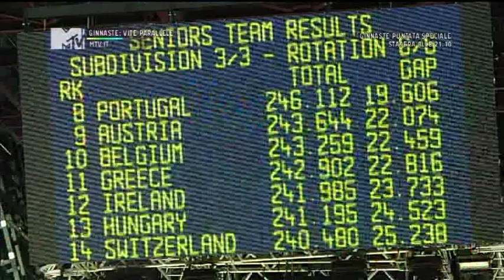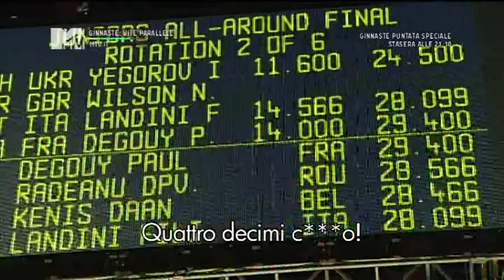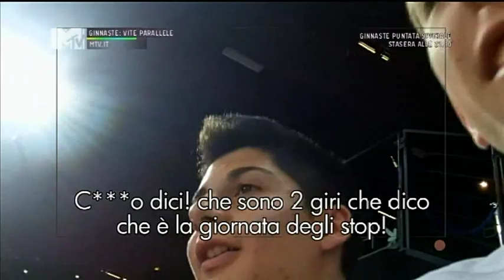GINNASTE Vite Parallele 05/10/2012 (6)